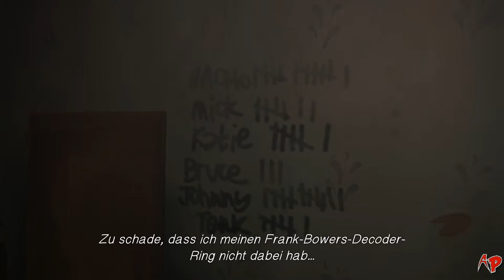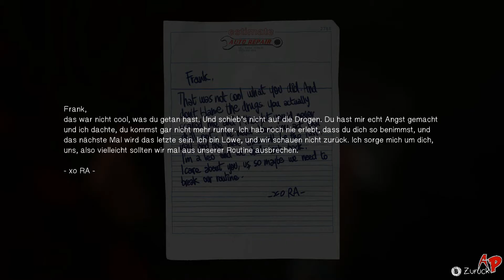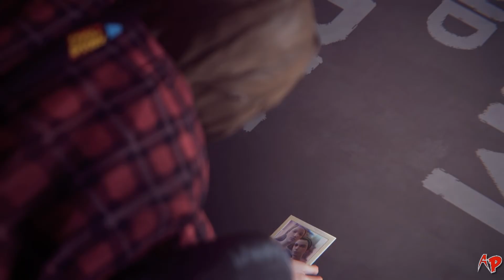Life Is Strange Episode 3 #11 [Let's Play/Deutsch/German/PC] - Zurück in die Vergangenheit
✯PLEASE OPEN LIFE IS STRANGE FOR INFOS✯

Herausgeber: Square Enix
Entwickler: DONTNOD Entertainment
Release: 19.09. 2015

Mindeste Systemvoraussetzungen
Betriebssystem: Windows Vista
Prozessor: Intel Core 2 Duo @ 2.0 Ghz / AMD Athlon 64 X2 4400+
Arbeitsspeicher: 2 Gb
Harddisk: 3 Gb frei
Grafikspeicher: 512 Mb
Grafikkarte: nVidia GeForce 8800 / ATI Radeon HD 3870
Soundkarte: mit DirectX vereinbar
DirectX: 9.0c
Tastatur
Maus

➥ HINWEIS
Es kann natürlich immer wieder einmal vorkommen, daß es trotz sorgfältiger Recherche und Informationsbeschaffung zu Fehlern jedweder Art kommt.
Aus diesem Grund sind grundsätzlich alle Angaben ohne Gewähr. In meinen Videos getroffene Aussagen spiegeln in der Regel mein persönliches Empfinden bzw. meine persönliche Meinung wieder. Sollte sich jemand persönlich angegriffen, oder in seinem Recht verletzt fühlen, kann dieser Umstand in berechtigten Fällen sicherlich zeitnah geklärt werden.

Thxs for watching and reading.
Euer Agent